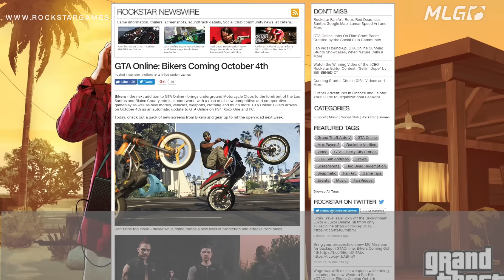Telease date for the new Grand Theft Auto V​ Biker DLC!